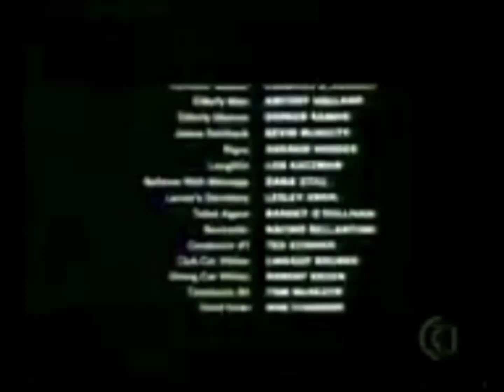Globo RJ Saindo do ar (04/10/1999)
Oi pessoal. Hoje eu trago mais um vídeo da Globo Saindo e entrando no ar. Desta vez, a da Globo do Rio de Janeiro/RJ Saindo do ar da madrugada de 3 para 4 de outubro de 1999, 2 semanas antes da estréia do "Mais Você" com Ana Maria Braga, que dura há 23 anos atrás.

Faltam 11 dias para 2023!